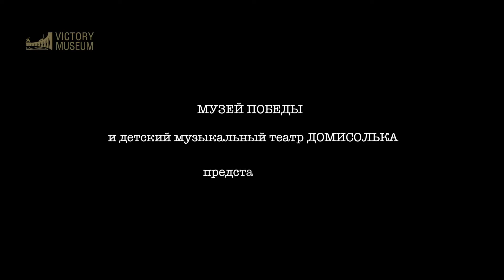0000 День Победы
Музыкальный видеоролик "День Победы"